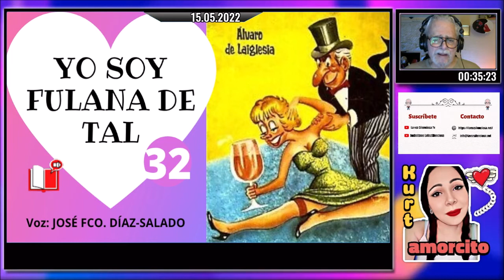Yo soy fulana de tal, de Álvaro de Laiglesia - 32 - Pedazo 32 - La Voz Silenciosa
🥃🥃Hace unas noches, mientras un uruguayo con el que ligué me tocaba unos discos en su apartamento, recordé con una claridad asombrosa lo que le sucedió a Marcelo.

💖 HAZ CLICK EN EL BOTÓN "UNIRME" y apoya a este canal.
SEGURO QUE TE INTERESA ESTE AUDIOLIBRO:
Yo soy fulana de tal, de Álvaro de Laiglesia.

Pedazo 32

Hace unas noches, mientras un uruguayo con el que ligué me tocaba unos discos en su apartamento, recordé con una claridad asombrosa lo que le sucedió a Marcelo. Por algo dicen los psicólogos que la música tiene un poder evocador bárbaro. Y tanto. A mí me basta que alguien tararee cierta nana manchega, para verme envuelta en pañales y acunada en los brazos de mi madre. Y en cuanto alguna orquesta toca una vieja conga llamada «Se va el caimán», me acuerdo de la primera noche que ingresé oficialmente en este oficio al irme con un señor a cambio de unas pesetas.

También los olores me despabilan mucho la memoria, pues la peste a marisco podrido me evoca el camión en el que hice mi primer viaje a Málaga. Y el olor rural a fogata de leña, me transporta a los fríos de mis inviernos infantiles en el pueblo. Y cuando huelo cerca de mí la pestecilla del tocino frito, me acuerdo del cerdo de don Julio Cabezón (o Cabezudo).

Pero reconozco que la música me saca los recuerdos de los entresijos cerebrales a mucha más velocidad. Porque en cuanto el uruguayo de la otra noche colocó en el tocadiscos esa vieja canción que se llama «¡Ay, qué caracoles!», se me pusieron delante de las narices todos los detalles de la juerga más trágica que corrí en mi vida.

Fue un viernes, en el cogollo de aquel invierno malagueño.

Durante toda la semana había estado lloviendo sin parar, y estábamos todos los habitantes con más humedad en el cuerpo que los propios renacuajos. Pero aquel día salió el sol y la temperatura se puso de un tibio que daba gusto. Los entendidos en asuntos del clima, decían que había empezado el veranillo de San Gabino. Porque como en el Sur la gente presume de que hace tan buen tiempo, cada cual se inventa todos los veranillos que le da la gana. Por eso allí no hay solamente el de San Martín, como en el resto de España, sino muchos más: en cuanto sale el sol le dicen a una que ha empezado el veranillo de San Nemesio, de San Tadeo o de San Filipón.